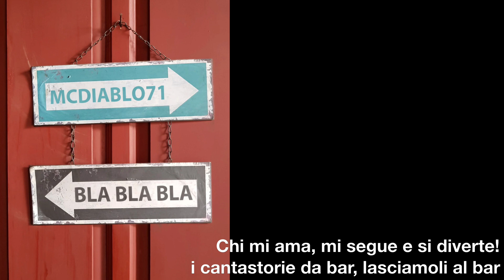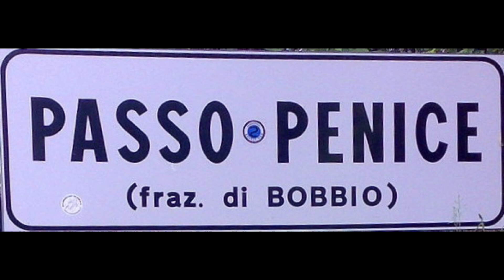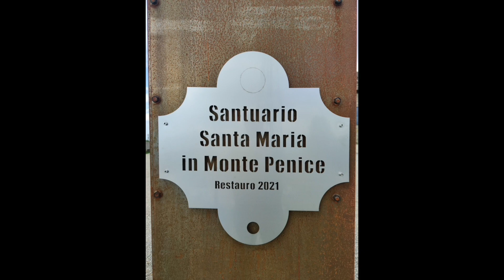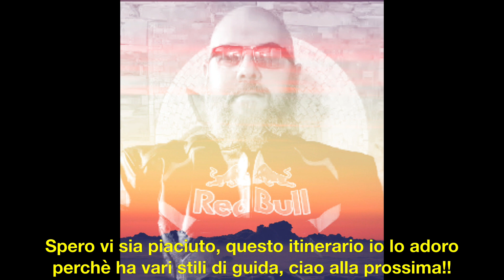Motogiretto Oltrepò e Val Trebbia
Questa volta voglio indirizzarvi in Motogiretti, a mè molto cari, in posti belli e frequentati da tanti motociclisti, questa è la prima pubblicazione che faccio, ma non sarà certo l'ultima...alla prossima e buona strada a tutti.